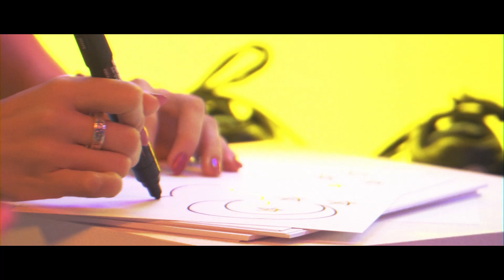COCKTAIL ROOM (Official after video) -2018.12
色・味・香りなど
様々なエッセンスが渾然となり
心地よい時間の流れを作るもの“COCKTAIL”

人、音楽、ファッション、そして・・・
いままで味わったことのない配合が
あなたを新しい体験へと導きます。

『COCKTAIL ROOM』
それは感じて共有する、全てが一つになる空間です。

今回のテーマは『That Night』
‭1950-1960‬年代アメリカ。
ボウリング場におしゃれをした若者たちが集い、ボウリングをプレーするだけでなくジュークボックスの音楽を楽しみお酒やフードを片手に、仲間との会話を楽しんだ。

あの頃の夜のことは知らないけれど
僕らだって、彼らに負けない夜を作れるはず。

そんなノスタルジーとエナジーが交錯しCOCKTAIL ROOMが提案する
新しいブレンドを体感してください。

12/16(sun) / 18:00 - 24:00
COCKTAIL ROOM at SUNBOWL

Guest Artist /
Manhole New World

DJs /
A-don / unnui / oNoCHaN / DJ Teho / mine